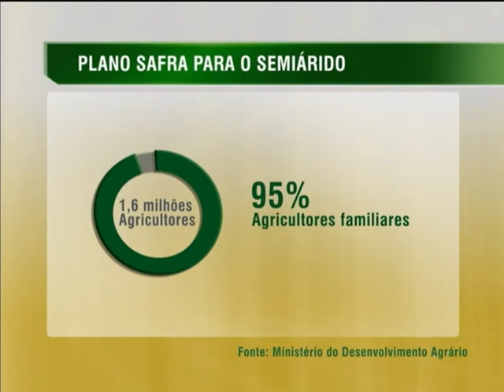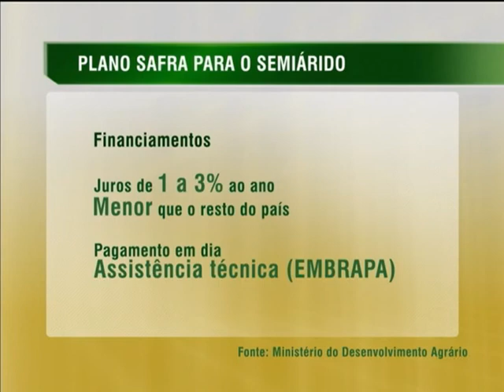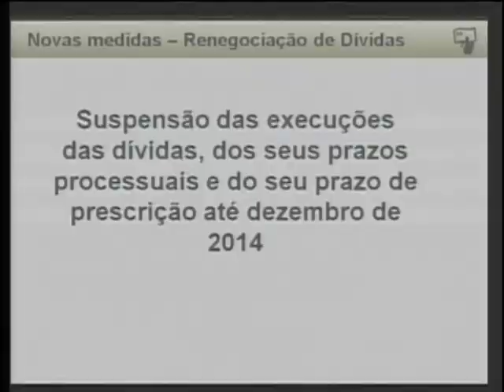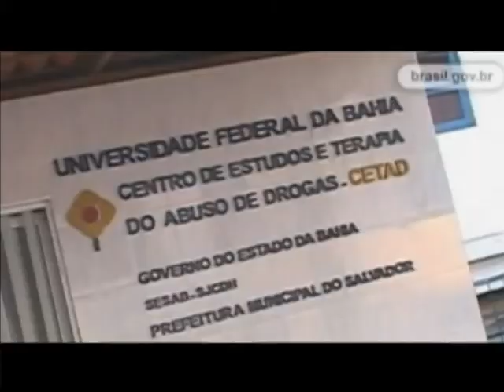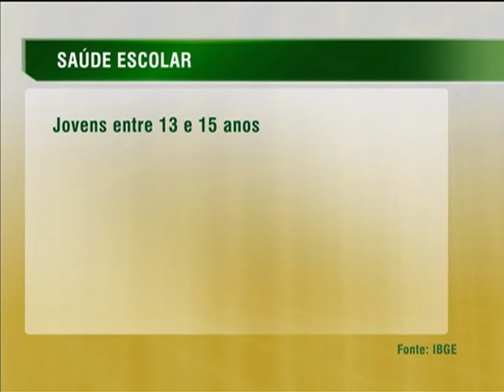Jornal NBR NOTÍCIAS na íntegra - 4 de julho